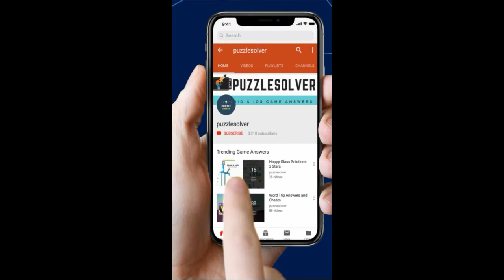Happy Glass Level 677 Walkthrough 3 Stars